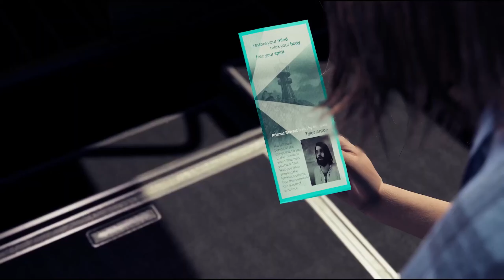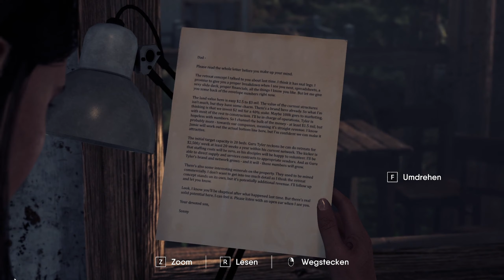Das erste Spiel eines neuen Entwicklerteams The Chant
Ein kleines Review weil ich über das Game gerne reden möchte.
The Chant hat gute Ideen und den willen eine Welt zu erschaffen die eine Geschichte erzählen möchte. Jedoch fehlt es hier leider an der Umsetzung. Aber dennoch hab ich Interesse daran was das Team noch so in Zukunft Entwickeln wird. Falls es Neuigkeiten geben wird erfahrt ihr es hier als erstes.

00:00 Einführung
00:54 The Chant das Spiel
10:00 Das DLC
11:12 Fazit